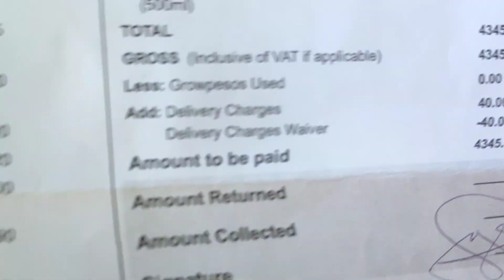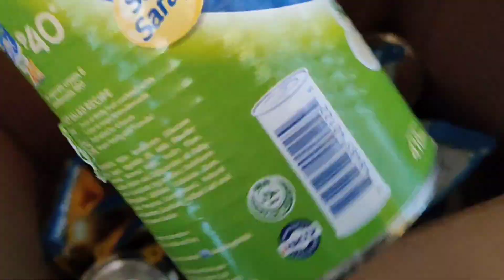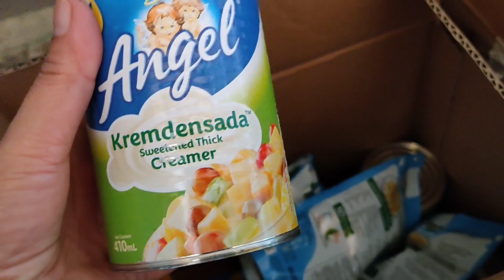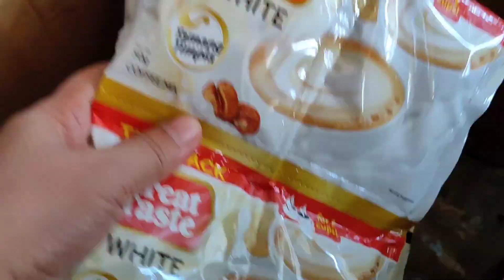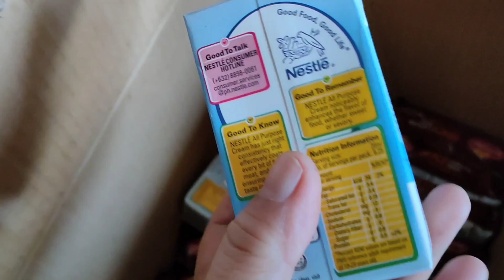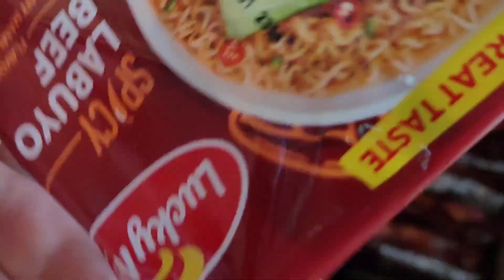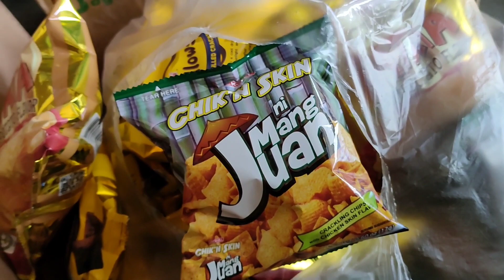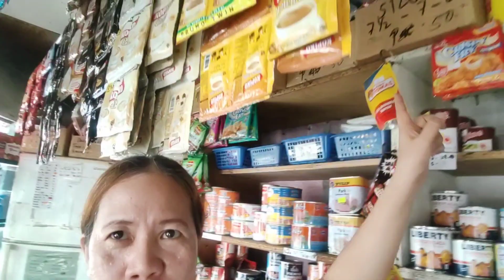SARI-SARI STORE UPDATE : MASAYA PALA PAG GANITO,MAAGA PA HINAHATID NA ORDER MO,WALANG PAGUD AT HIRAP